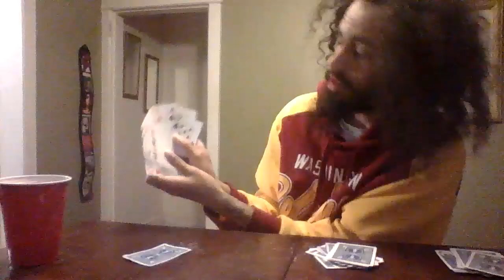eraa - magic card tricks (:part04) (01-29-2024) [2024]